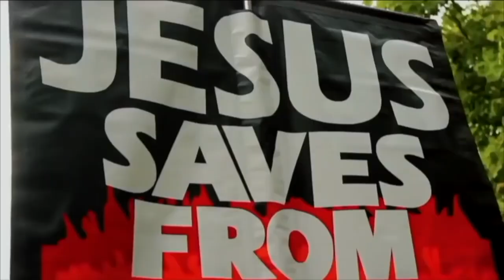Ali Dawah vs Paperboy on Equality, Mutah Marriage + more | Speakers Corner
Shot & Edited: Soco Films
Post: Soco Studio
UK